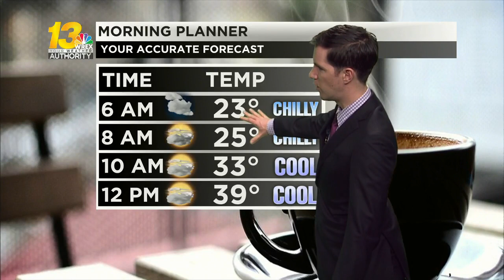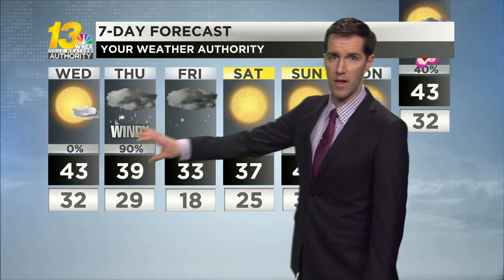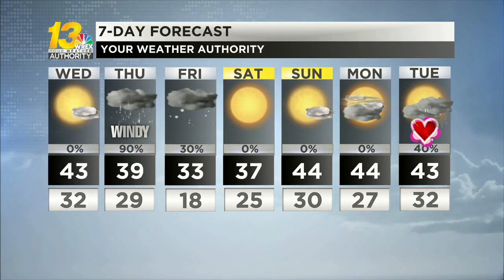Quiet Wednesday weather ahead of soaking rain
Soggy weather takes over Wednesday night, with windy and snowy weather possible Thursday